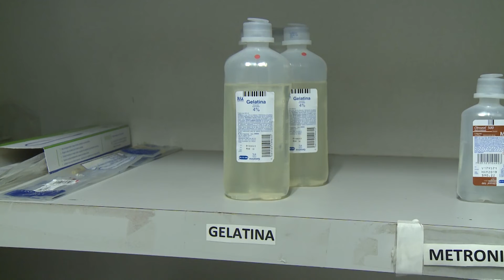SE REGISTRA UNA GRAVE CARENCIA EN LOS INSUMOS MÁS BÁSICOS EN HOSPITALES DEL SECTOR SALUD